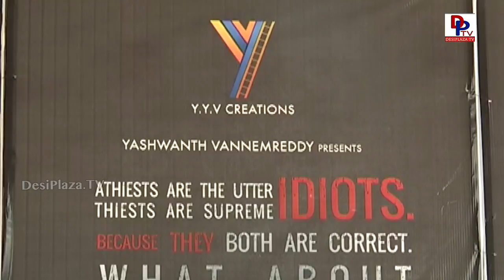'You' Telugu movie opening | DesiplazaTV